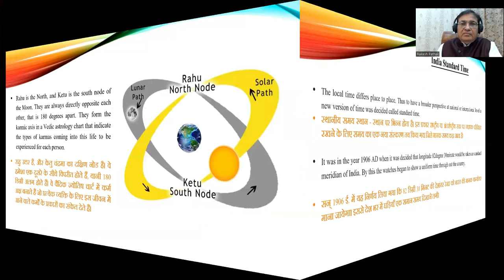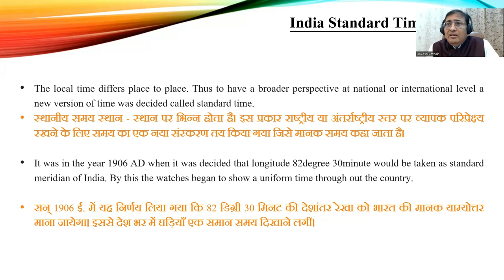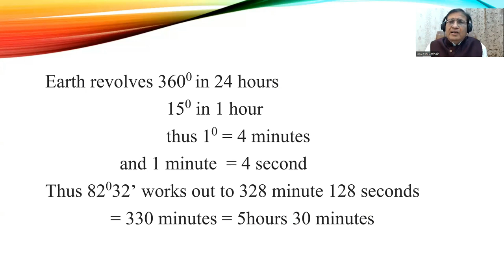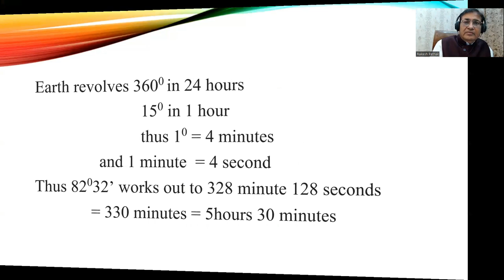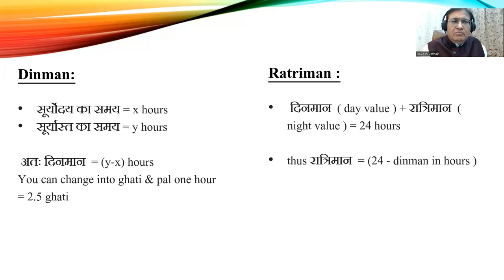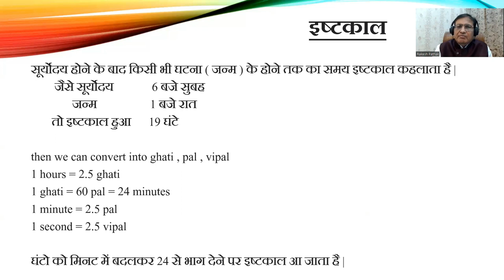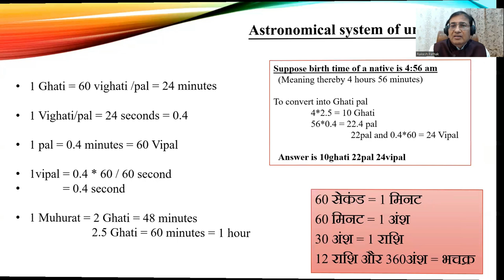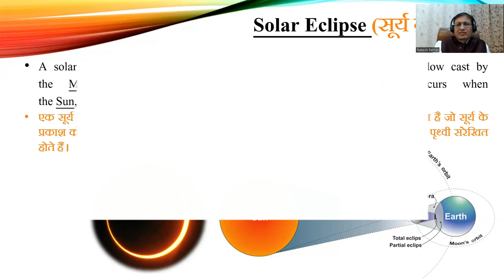ज्योतिष ज्ञान (Astronomy जो जरुरी है ज्योतिष सीखने के लिए ) Part - 2 || 8595564780,8882328192